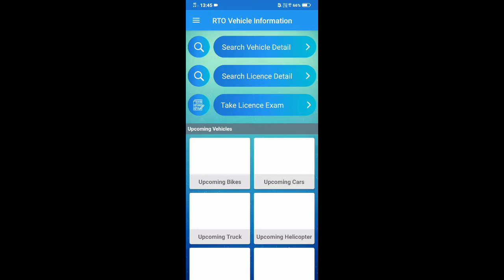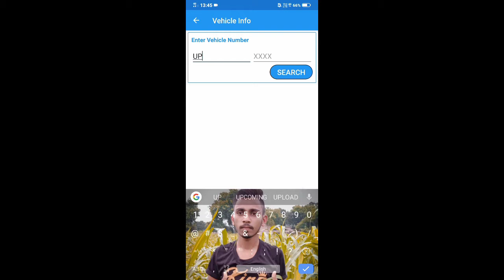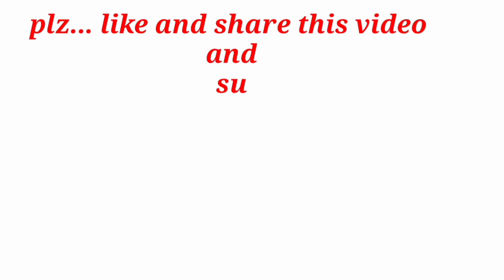गाड़ी के number plate से मालिक का पता लगाएं/by Tech Boy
Hi, friends

dosto is video me maine aapako bataya hai ki aap kisi bhi gaadi ke number plate se malik ka pata laga sakate hai

Tech Boy